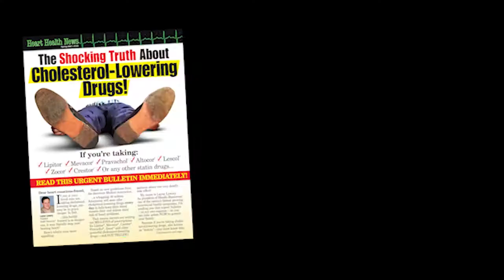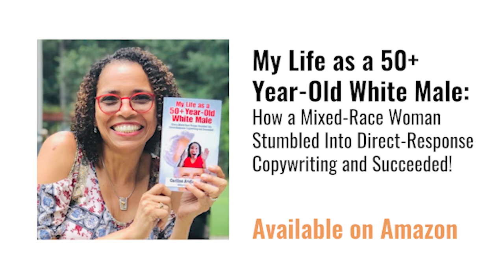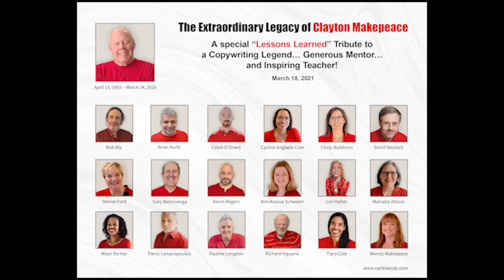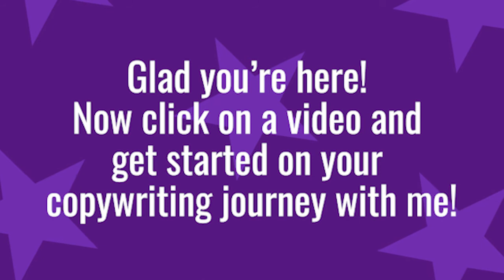Discover Million-Dollar Copywriting Secrets!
A BIG, Warm, CRAZY Welcome! I'm Carline Anglade-Cole and I'm so glad you found my YouTube channel!

Take a few minutes and discover what this 3X Award-Winning Copywriter, Best-Selling Author, Kick-Butt Direct Response Marketer AND AWAI Copywriter of the Year winner has in store for YOU!

Plus - discover how to beef up your copywriting skills with my prize-winning, million-dollar trade secrets!

Hey - I want to make this YouTube channel the BEST source for copywriting secrets...tactics...and proven strategies to help YOU rev up your writing skills!

And I'm going to GIVE you my award-winning secrets for FREE! Yep - I want you to succeed! So here's what you need to do:

DEVOUR the videos on my channel! You're going to discover how I create out-of-the box KILLER headlines!

I also show you my EASY way to create a winning sales letter! Yep - just check out my Trade $ecret$ Tuesday series - and tap into that copywriting vault! You'll be writing kick-butt sales copy in no time flat!

But that's not all - I want you to have FUN while you're here! So make sure you play "Which One Won?" - aka - W.O.W - and see if you can guess which one of my crazy ideas became a control! Playing and practicing your copywriting skills with W.O.W will definitely sharpen your creative and marketing skills faster than ever!

Oh - and make sure you watch the amazing Clayton Makepeace All-Star Tribute! That's a MASTER CLASS in copywriting and marketing - with an ALL-STAR Line-Up that includes:

Gary Bencivenga, Bob Bly, Denise Ford, Brian Kurtz, Kim Krause Schwalm, Parris Lampropoulus, Pauline Longdon, David Deutsch, Cindy Butehorn, Tiara Cole, Richard Viguerie, Marcella Allison, Kevin Rogers, Lori Haller, Caleb O'Dowd, Wendy Makepeace, Milan DeHer - and me, Carline Anglade-Cole!

Are you seeing what I mean when I say you're getting the BEST of the BEST when it comes to copywriting?

And it's all here for you - right here on my channel!

All you gotta do is CLICK on a video to get started on your copywriting journey with me!

So glad you found me!

0:00 Intro
0:20 Who is Carline Anglade-Cole?
1:22 Highlight of my career
2:11 Amazon Best-selling 2X award-winning book!
2:34 Get $950 of my swipe file for free!
2:59 What you get on my channel!
3:52 Do this ONE thing while you're here!
4:57 Join my tribe!